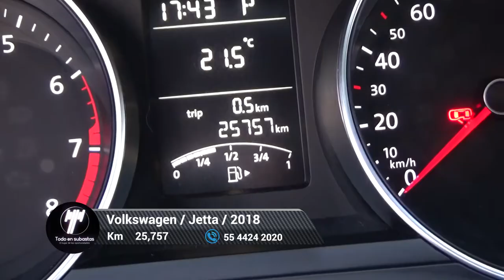Volkswagen / Jetta / 2018 - 6023